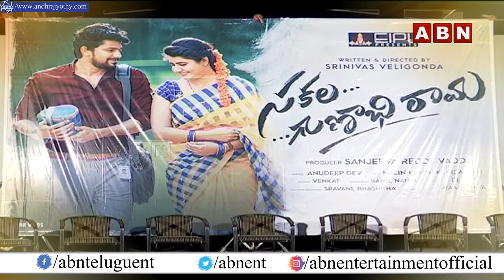Sakala Gunabhi Rama Movie Team Press Meet | ABN Entertainment